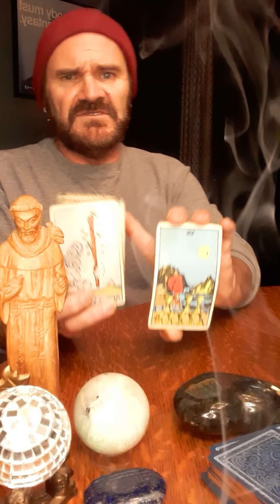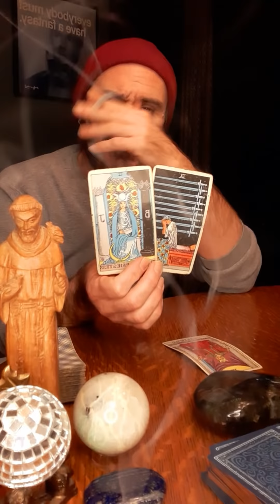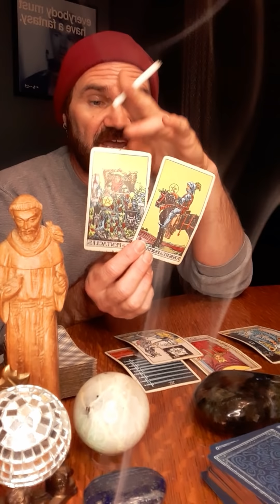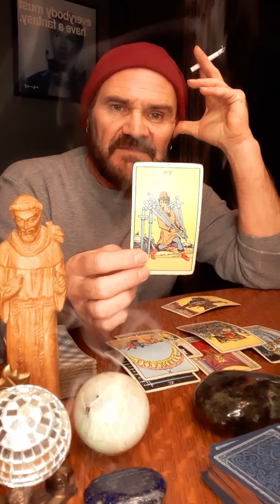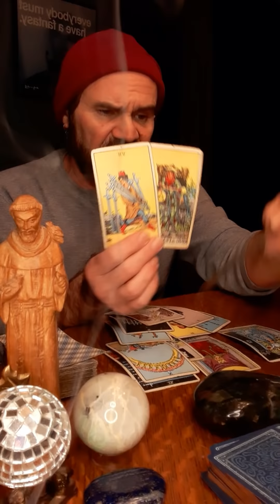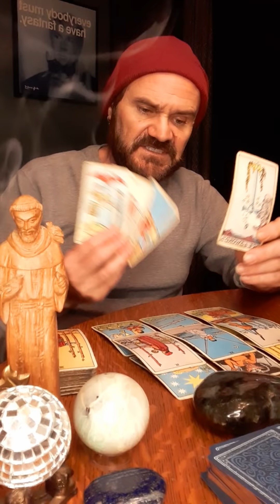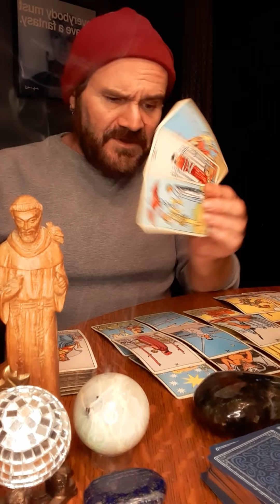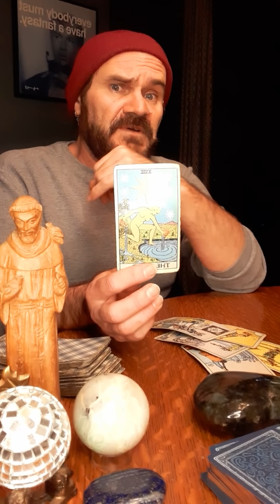JDS Tarot🧿 Aquarius🧿 Getting your wires crossed? Confusing the Toxic person with a new better one💡❤